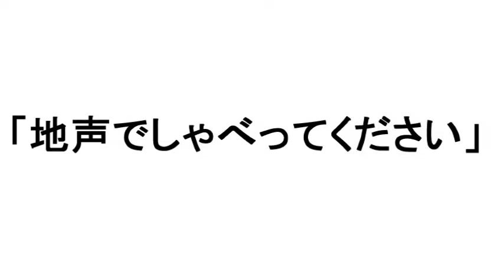怒ってます(ガチギレ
オラオラ！！！